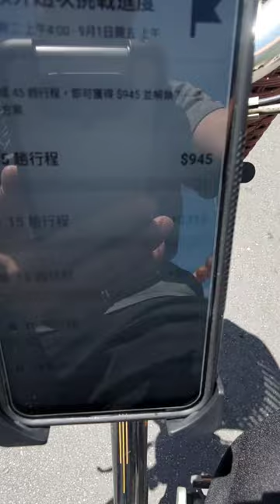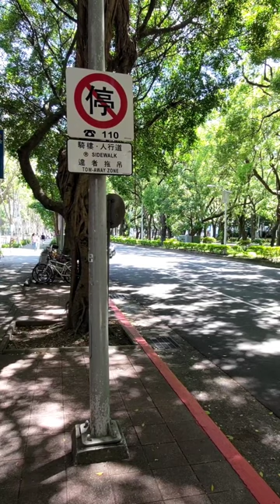今天跑中午，有把預設業績跑到！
今天決定要出門跑中午，一來是想要做個測試，二來是擔心颱風進來晚上會下雨，另外是晚上也有事也不能跑太久，乾脆就中午出門跑。

本來也只是想說順其自然的跑看看，看是否可以跑到本日業績，沒跑到就算了，因為我之前跑午餐的經驗是業績常不太好。

沒想到今天居然跑了16趟！